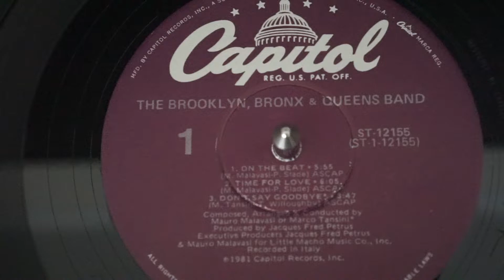The BB&Q Band On The Beat